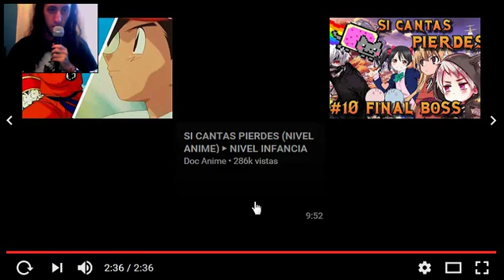es muy complicado-si cantas o bailas pierdes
por fin subo un video y es raro que diga esto videos de : .